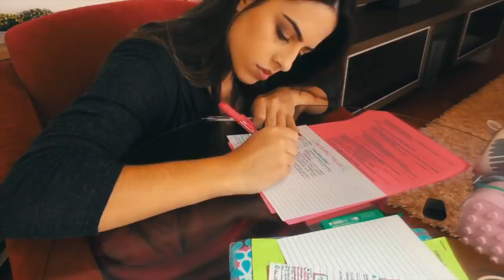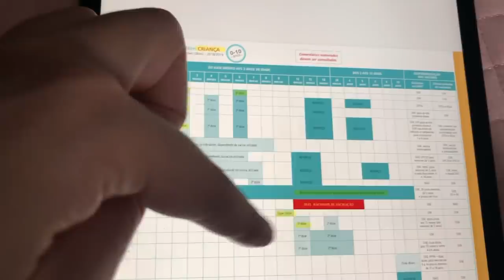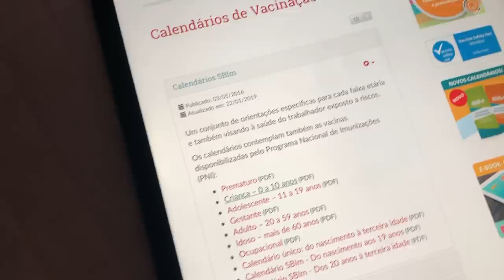VLOG: ROTINA DE UMA INTERNA DE MEDICINA #5 | Julia Pabis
Oi gente! Mais um vlog aqui no canal mostrando um pouco do meu dia a dia como estudante de medicina!